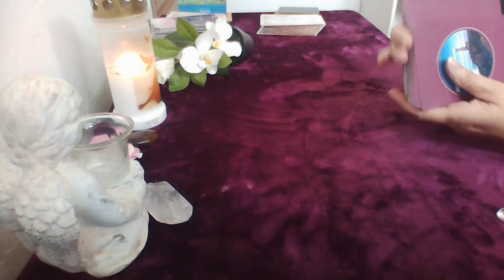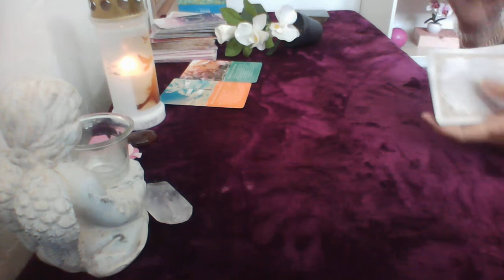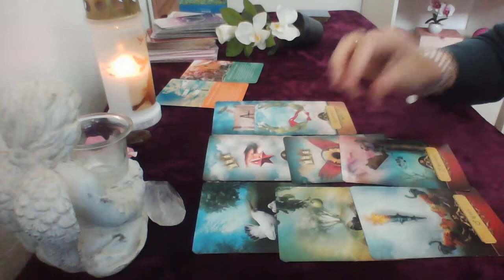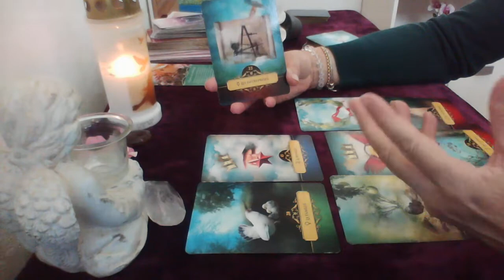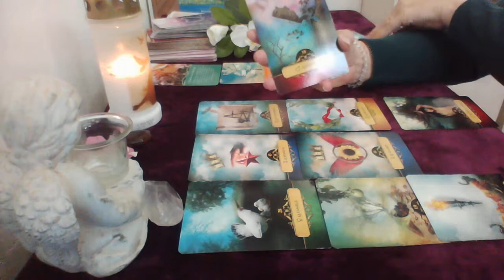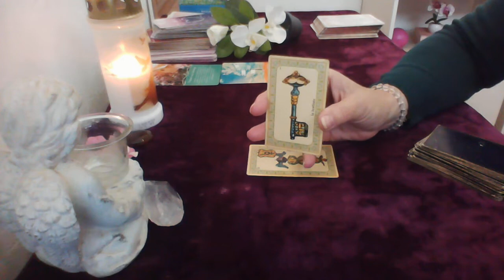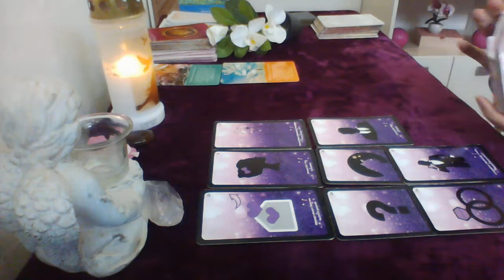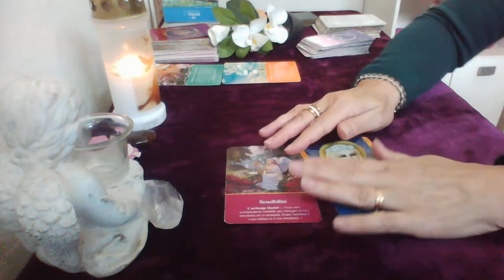jeudi 13 préparez vous à un changement